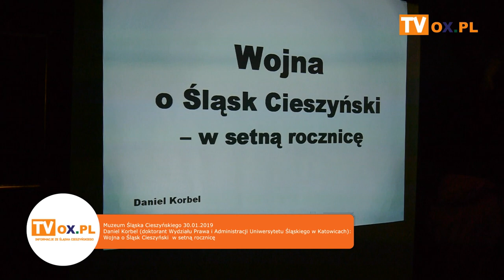[FLESZ] Muzeum Śląska Cieszyńskiego 30.01.2019 Daniel Korbel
Muzeum Śląska Cieszyńskiego 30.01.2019 Daniel Korbel (doktorant Wydziału Prawa i Administracji Uniwersytetu Śląskiego w Katowicach): Wojna o Śląsk Cieszyński – w setną rocznicę